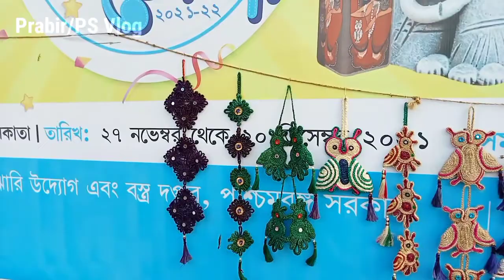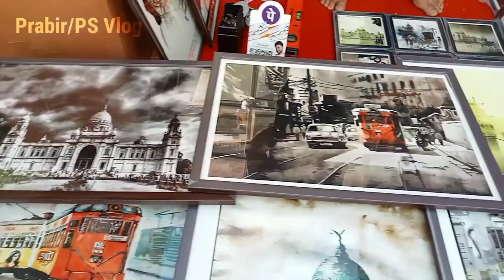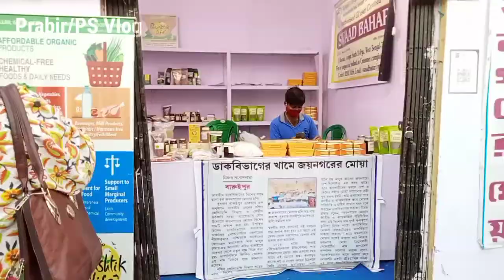Kolkata Handicraft Festival 2021-22 l বাংলা হস্ত শিল্পমেলা ২০২১-২২ l Eco Park Hosto shilpo mela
Banglar Hosto shilpo mela 2021-22  l
Eco Park Hosto shilpo mela l PS vlog present l West Bengal Handicraft Festival 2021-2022

Hosto shilpo mela opening time :1.00 pm to 8.30 pm.

 total date of festival 27/11/2021 to 20/12/2021

My name is prabir Acharya my channel official Name PS Vlog

Iam loveing all type of Vlog look like food and journey & iam trying to something new

So every one watch Vlog videos on my channel. And every week upload a new video.

eco park Handicraft Festival
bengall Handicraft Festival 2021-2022